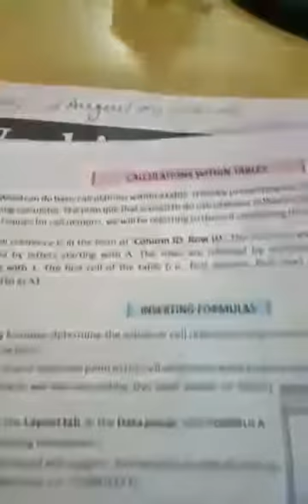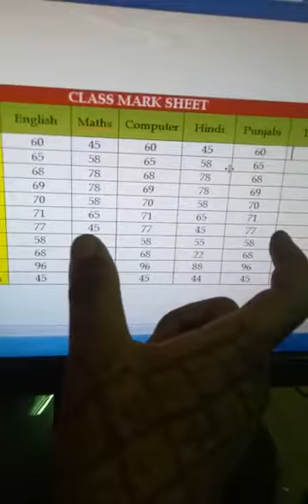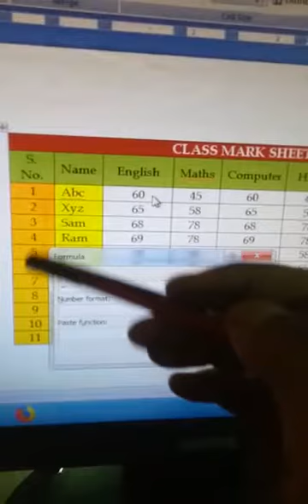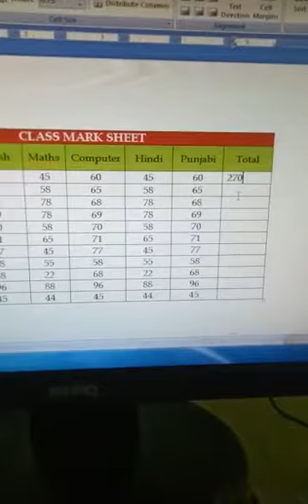Class 6 Computer Chapter-5 (Part - 5)